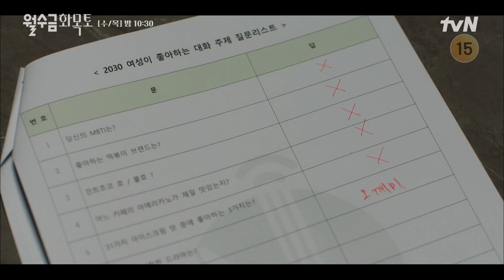[Loveincontract] | Ela é diferente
Não esqueça de seguir:
👉 Sinopse:
Choi Sang-Eun (Park Min-Young) é uma mulher atraente, talentosa e charmosa. Ela trabalha como professora de casamento por contrato. Seu trabalho é ajudar seu cliente a ter uma vida perfeita de solteiro. Ela se transforma para cada um de seus clientes. Seu cliente Jung Ji-Ho (Ko Gyung-Pyo) está em um contrato de casamento com ela há 5 anos, às segundas, quartas e sextas-feiras da semana. Jung Ji-Ho é um homem misterioso. Seu novo cliente Kang Hae-Jin (Kim Jae-Young) é um ator popular. Ela tem um contrato de casamento com ele na terça, quinta e sábado. Choi Sang-Eun se envolve com seus 2 clientes e se vê em um triângulo amoroso.

👉Elenco:
Park Min Young - Choi Sang Eun
Ko Gyung-Pyo - Jung Ji-Ho
Kim Jae Young como Kang Hae Jin
Jin Kyung - Yoo Mi Ho
Kang Hyoung-Suk - Woo Gwang-Nam
Park Chul-Min - gerente principal
Park Kyung Hye - Kim Yoo Mi
Oh Ryoong - Kang Sun Jin